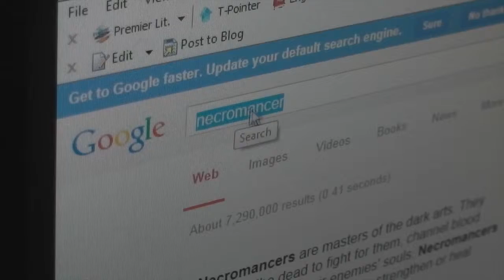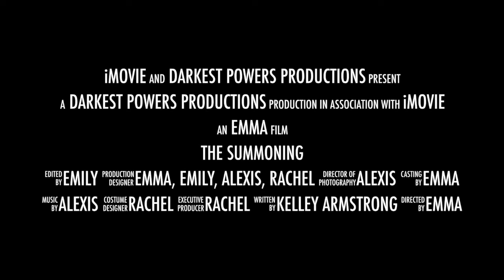Mar31 EmilyCarr TheSummoning